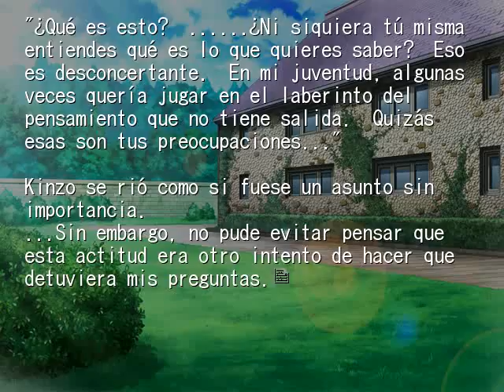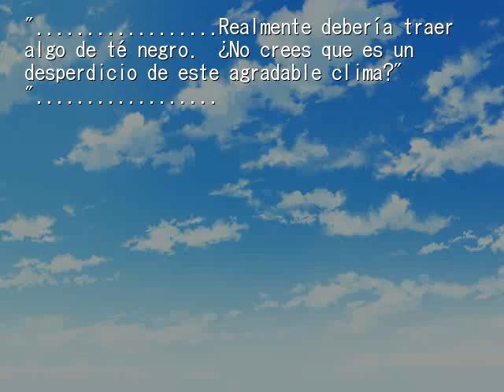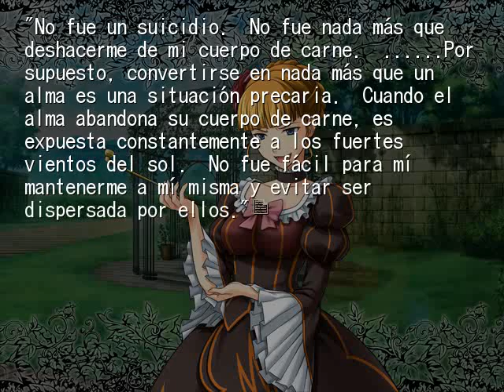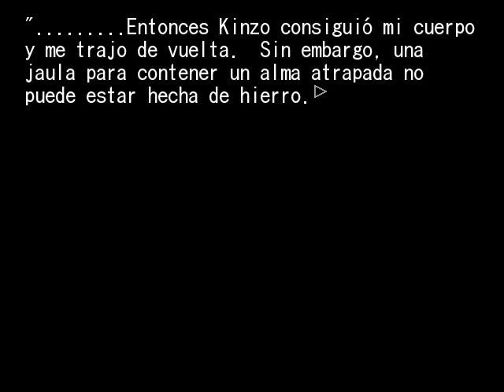EPISODIO 3 PT14